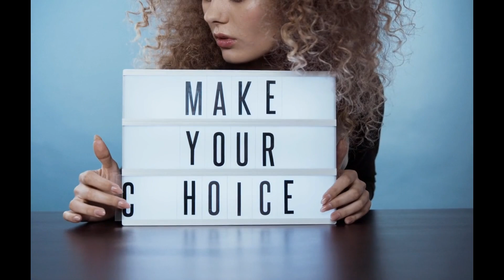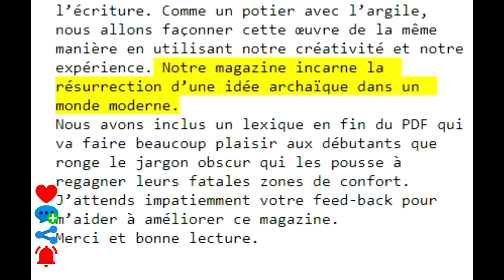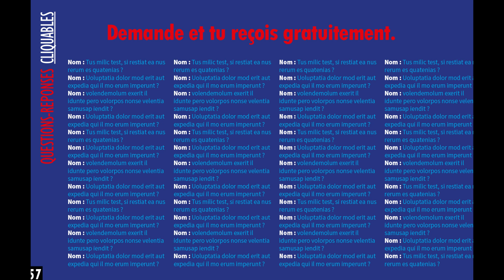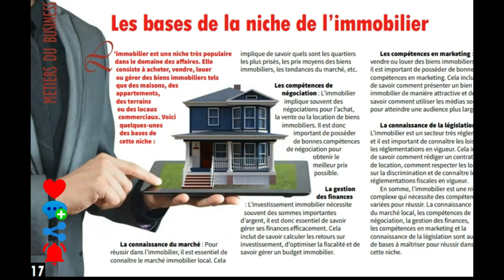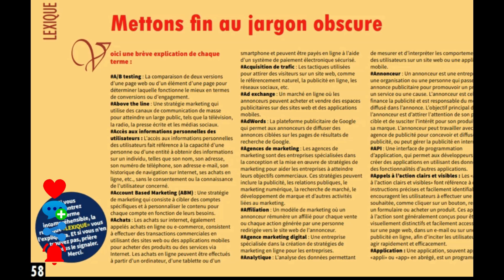la niche commentgagnerdelargent a enfin son magazine GRATUIT : eMagazine Hebdo N°0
eMagazine Hebdo N°0 est téléchargeable gratuitement

Imagine un nouveau magazine différent de tous les autres
Un eMagazine téléchargeable sur internet
Un eMagazine Hebdo qui parait tous les lundis
Un eMagazine Hebdo qui répond gratuitement à tes questions
Un eMagazine Hebdo sous forme PDF GRATUITEMENT OFFERT
Un eMagazine esthétiquement très agréable à regarder
Un eMagazine Hebdo qui s’adresse exclusivement à tous ceux qui veulent « gagner de l’argent sur internet »
Un eMagazine Hebdo qui contient 54 rubriques et 54 articles
Un eMagazine Hebdo qui aborde tous les sujets qu’englobe la thématique « comment gagner de l’argent »
Un eMagazine Hebdo dont voici les 54 pages très rapidement présentées

Un eMagazine qui sera progressivement interactif
Un eMagazine qui est ouvert aussi aux professionnels du web afair